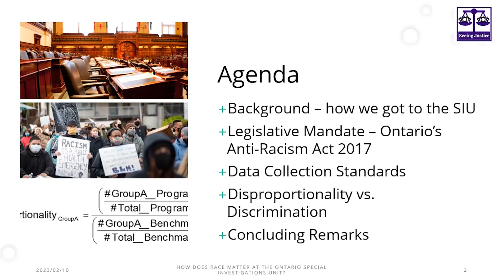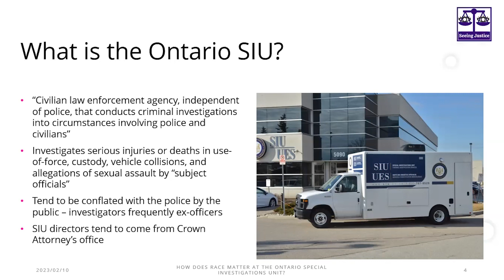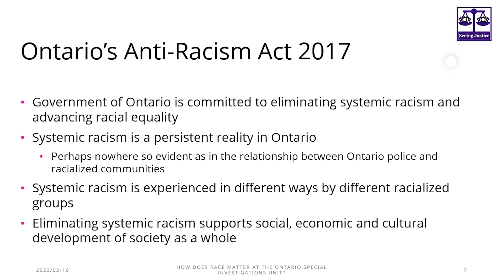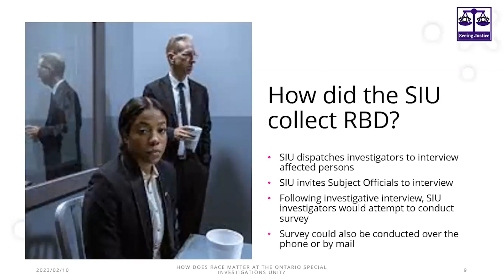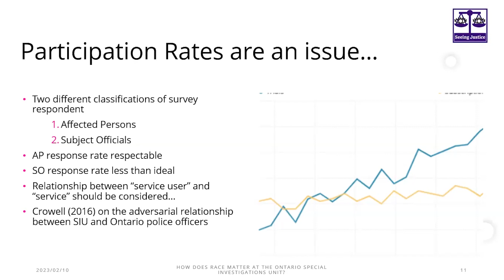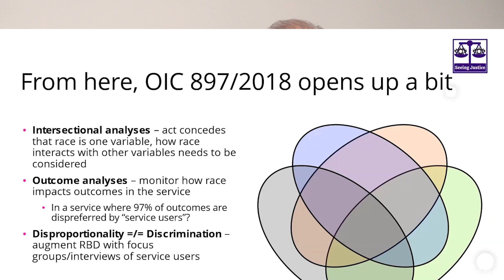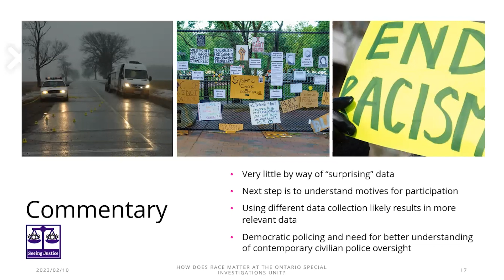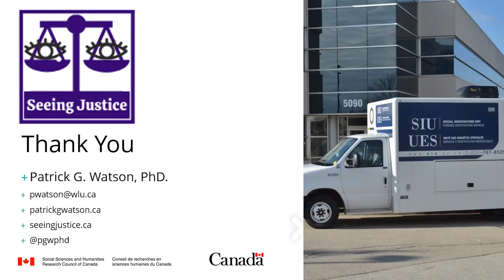How does Race Matter at the Ontario's Special Investigations Unit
Patrick Watson's conference on February 10th 2023. He is a sociologist and criminologist whose research examines the processes and practices of civilian police oversight.